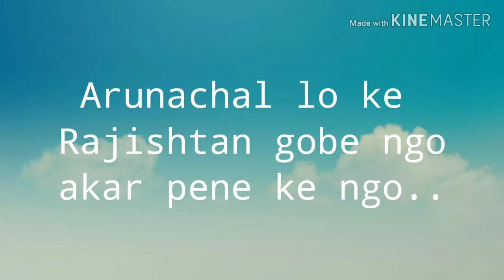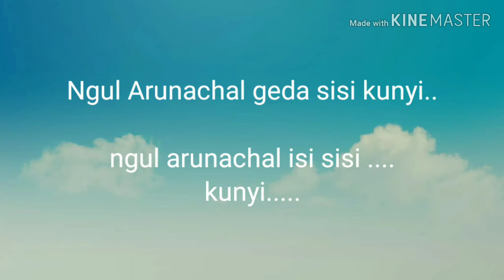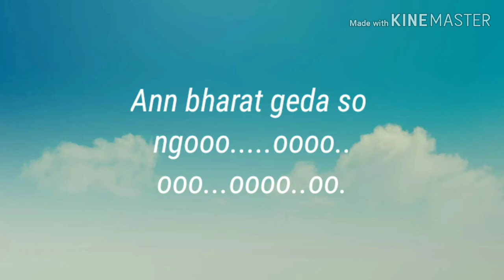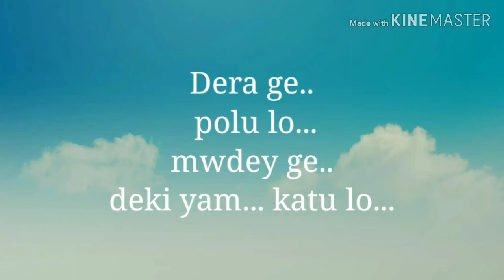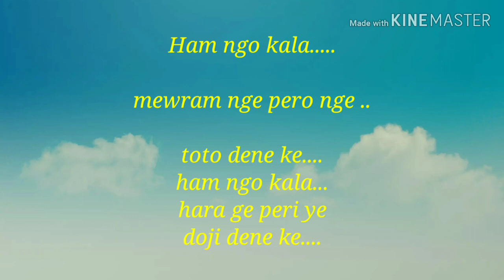Nyishi old song...